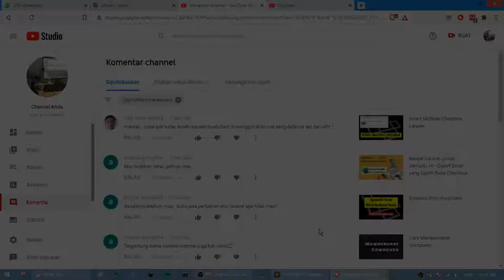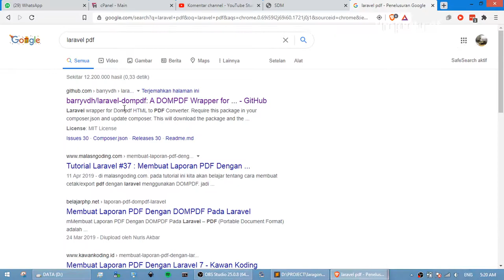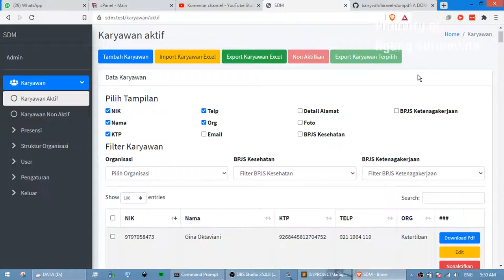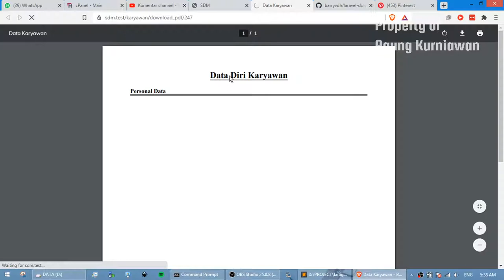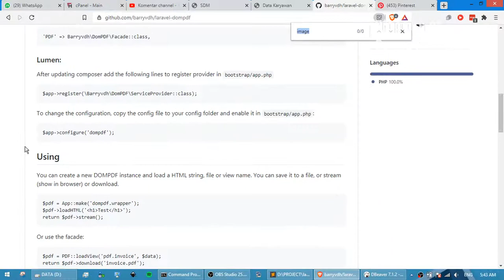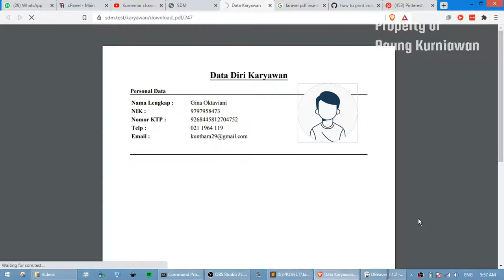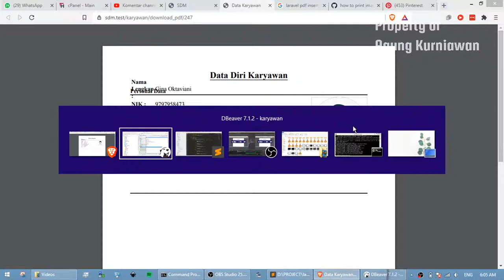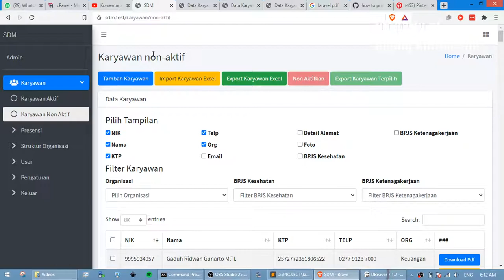Belajar Laravel (untuk pemula) 15 - Cetak PDF dengan Gambar 🇵🇸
Agung Kurniawan Channel
untuk keperluan :
- project
- bug fixing
- bimbingan programming
silahkan kirim ke email atau wa ke : 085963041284